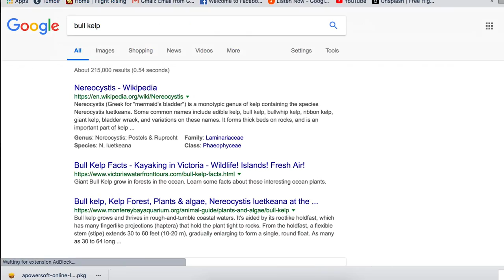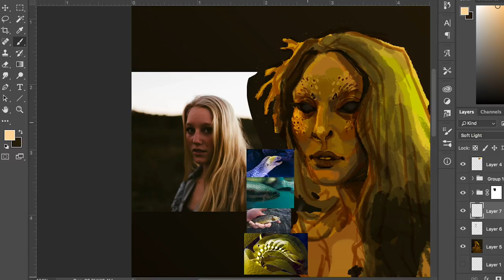MERMAY // Digital Mermaid Speedpaint Timelapse // Mary Sanche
Bonus video for this week! I tried out some screencapture filming. Let me know if you like digital work and I can see about making more digital timelapses in the future. This study took about 1 hour in real-time.

The reference photos you see on the canvas are free stock from Unsplash.